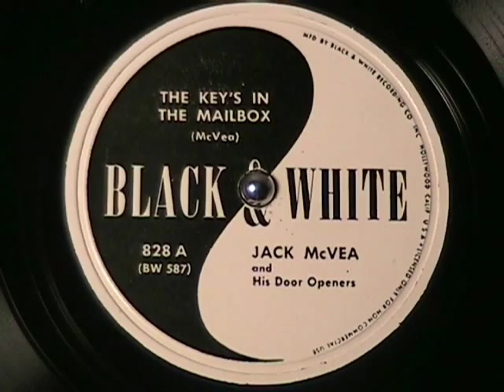THE KEYS IN THE MAILBOX - Jack McVea - 1947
Follow up to the OPEN THE DOOR, RICHARD series of songs.  Done well by Jack McVea and his group of crazies.  Enjoy!